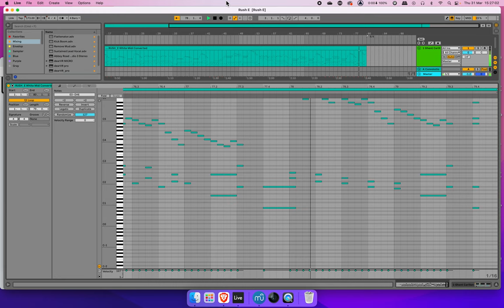Rush E on the Ghent Carillon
You know the original, innit.